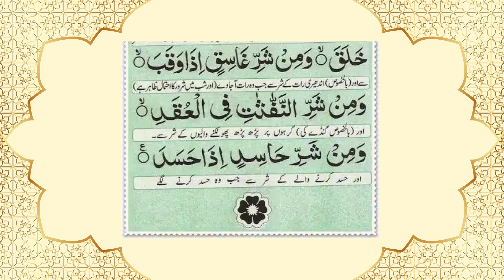Manzil Dua | منزل Episode 158 | Cure and Protection from Black Magic, Jinn / Evil Spirit Possession